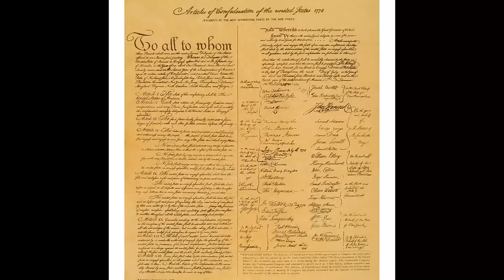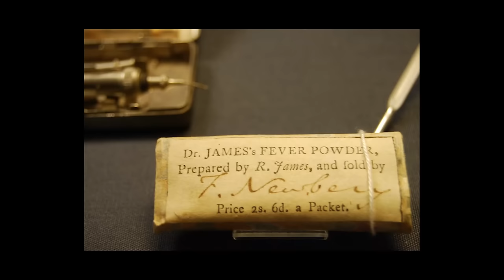British Redcoats vs. French Canadian Troops & Native Warriors : The Battle Of The Monongahela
After suffering a devastating and embarrassing defeat at Fort Necessity, Colonel George Washington returns home to his newly acquired lordship at Mount Vernon, and resigns from the Virginia Militia.

February 1755, Major General Edward Braddock is sent by the British Empire with two regiments of British regular soldiers to the shores of Virginia to launch an attack on Fort Duquesne, and attempt to wrest control of the Ohio Country back from the French.

Major General Braddock requests George Washington to resume his military career as an aide-de-camp, and Washington ever the cunning opportunist obliges. Washington attempts to inform Braddock of the unorthodox “Wilderness style of fighting” that is being implemented with deadly accuracy by the French and Native forces, but Braddock dismisses his concerns.

Braddock, Washington and a force of nearly 1,300 troops, with cattle, wagons, and cannons n tow, head on a taxing journey to the forks of the Ohio with designs on overthrowing the French from Fort Duquesne, then heading north to Niagara, expelling the French at every turn along the way.

Fate, and Canadian Commander Contrecœur had something vastly different in store.  Upon the British crossing of the Monongahela, an undersized force of 900 French and Native warriors would deliver the most shockingly violent turn in this young war against.

As troops, officers and their tried and true tactics are mercilessly cut down, chaos and disorder spread through the British ranks with George Washington once again thrust into the spotlight, desperately seeking to salvage what he can of the calamitous affair.

Don't miss this story of one of the most brutal battles in American History, only here on History At The OK Corral : Home Of History's Greatest Shootouts & Showdowns!